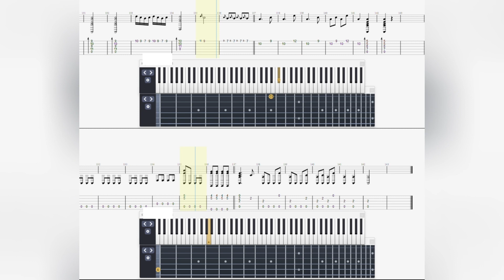MOZART Turkish March Download Tablature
Password file rar/zip in Card Video